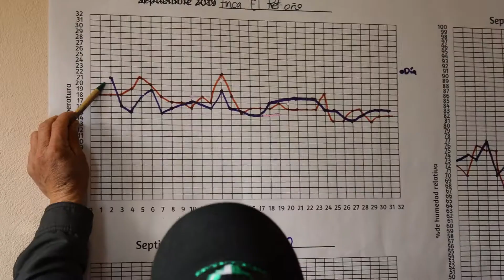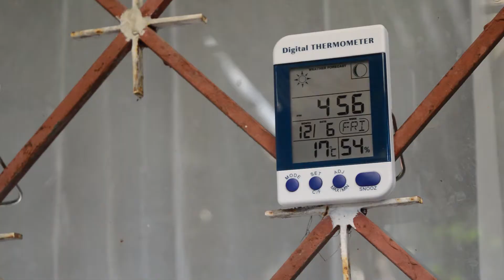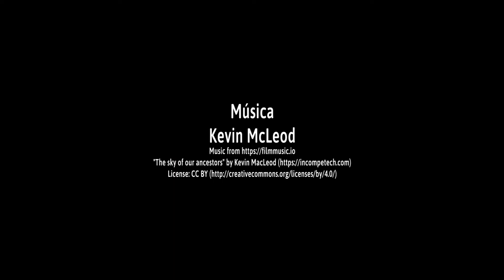monitoreo - Proyecto Alta Montaña